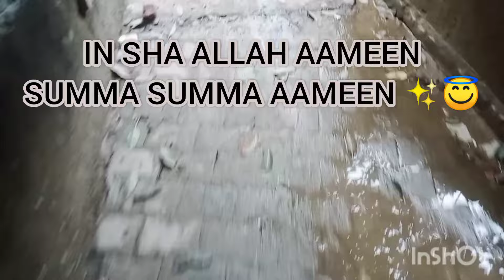PUBLIC KE BEECH BHAI PAR KIA PRANK🤣MUJHE SHOPPING KARAO😂GONE EXTREMELY WRONG😍PUBLIC KA REACTION 🙆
Assalamualaikum Mere Pyari YouTube Family And Welcome Back to our YouTube Channel Sana Ahmed Official ✨❤️ aap logo ka welcome hai mere new vlog mai apna pyar mere vlogs ko bharpoor dena please like share and subscribe krna nahi bhulna and don't forget to hit the bell icon taki aane wali sari notification apko sabse phle mile love you all ✨❤️ Thanks for Watching our vlogs and videos😍🤗stay tune and stay connected and Wazifa Shorts ko and hmare vlogs ko as a sadkae jaria share krna taki sab log Amal Karen aur hume bhi sawab mile IN SHA ALLAH 😇

Doston Aap Hume Instagram par bhi Follow Karen Instagram Handle Sana _a_tabu

Waha par hum husband wife reels upload krte so follow for more fun on Instagram also✨❤️love you my Sana Fam🤗

Our Boutique
Sana'sCloset ✨❤️ SAC💖